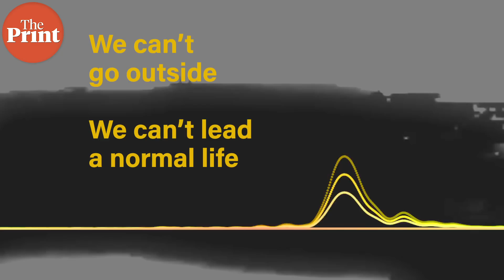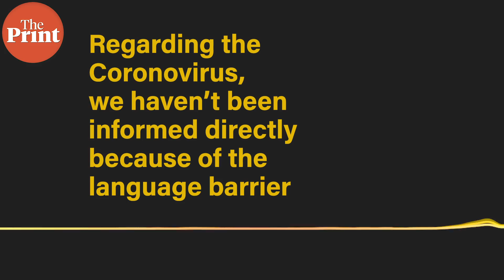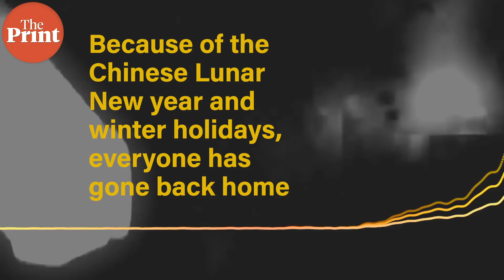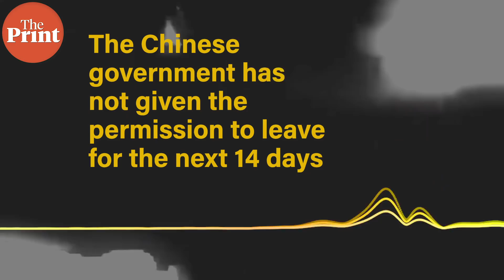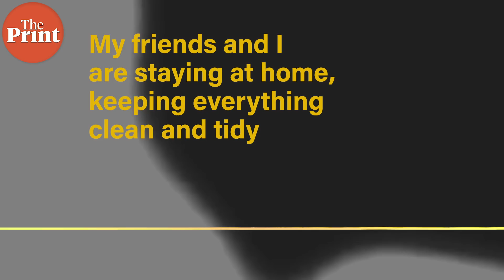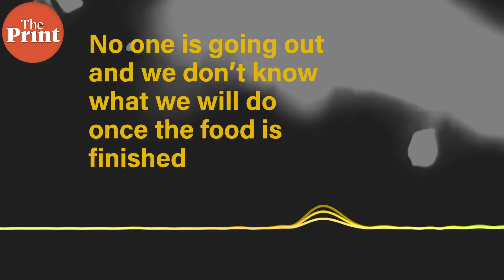Voices from the epicentre of coronavirus: How Indians in Wuhan are coping with the lockdown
As India plans to send an aircraft to evacuate its nationals, Wuhan, the epicentre of the deadly Coronavirus In China is under lockdown. Close to 250 Indians are stranded. A medical student and a cancer researcher tell The Print’s Angana Chakrabarti what life is like in the city these days